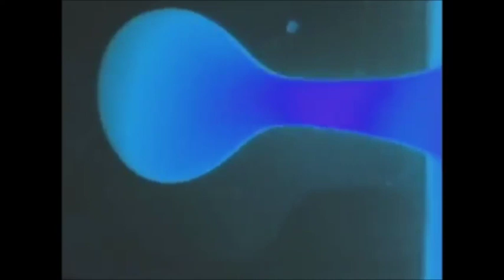PURE GRASS SURF SKATE ( Moodymann Version)